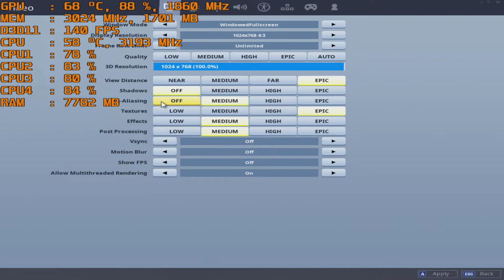Season X Fortnite - With The GT 1030 at 1024x768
CPU: I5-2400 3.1ghz base  - 3.4ghz turbo
GPU: MSI GT 1030 2gb Gddr5 OC
Ram: 12gb 1600mhz ddr3 (running at 1333mhz).
Res: 1024x768 various settings